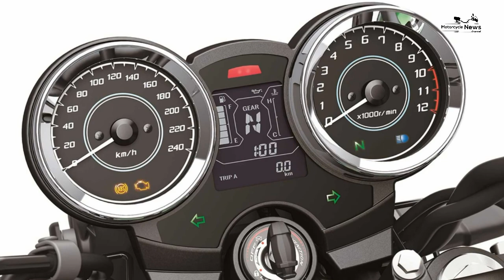KAWASAKI Z650RS 2022 on Review Can be made A2 legal if required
Like the Z900RS, Kawasaki have really nailed the Z650RS. Its styling is spot on and the parallel twin motor feels right at home in retro guise where as a modern naked it is a bit lacklustre and behind the game when compared to its rivals.

Fun to ride, soulful and with a responsive chassis that certainly doesn’t feel old-school, there is little not to like. In RS guise it feels as if the Z650 has finally found its identity in life.

Specs

Engine type Liquid-cooled, 8v, parallel-twin
Frame type Tubular steel trellis
Bike weight 187kg
Front suspension 41mm, telescopic forks, non-adjustable
Rear suspension Single rear shock, adjustable preload
Front brake 2 x 300mm discs with two-piston caliper. ABS
Rear brake 220mm single disc with single-piston caliper
Front tyre size 120/70 x 17
Rear tyre size 160/60 x 17

Mpg, costs & insurance

Average fuel consumption 55 mpg
Annual road tax £101
Annual service cost £140
New price £7,700
Used price £7,300 - £7,700
Insurance group -
How much to insure?
Warranty term Two years

Top speed & performance

Max torque 47.2 ft-lb
Top speed 120 mph
1/4 mile acceleration -
Tank range 180 miles